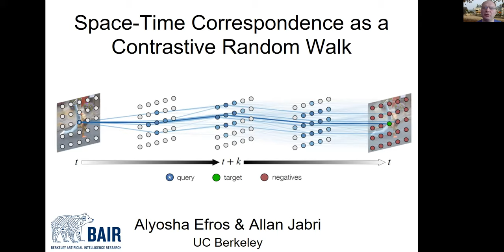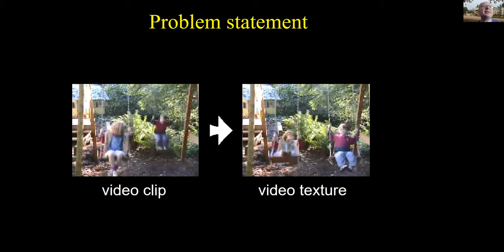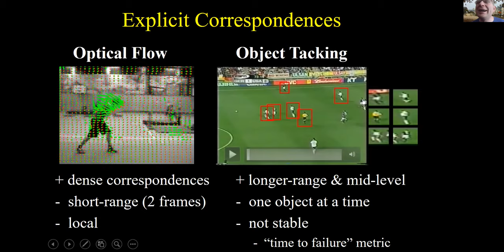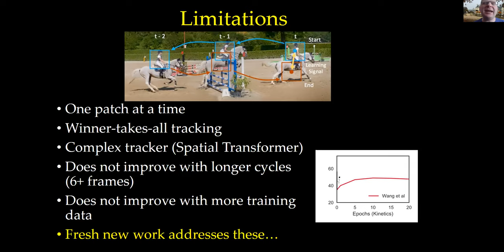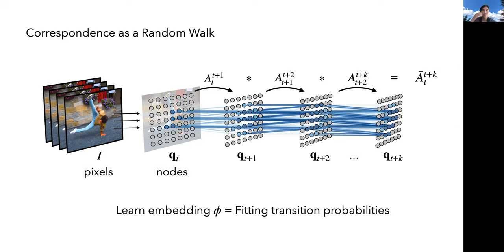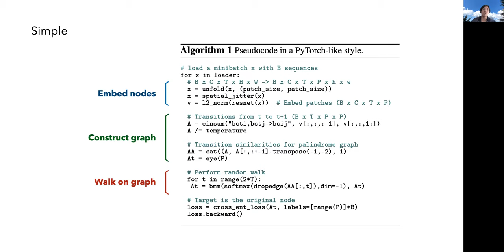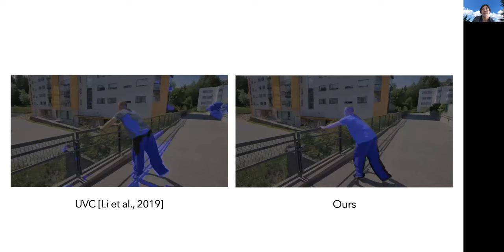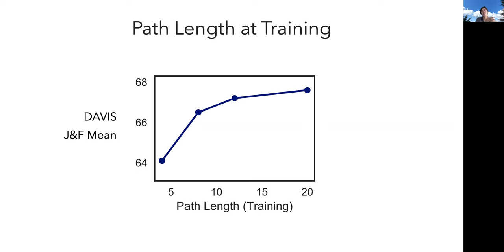Alyosha Efros & Allan Jabri - Space-Time Correspondence as a Contrastive Random Walk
The 2nd Workshop on Learning from Unlabeled Videos. CVPR 2020.